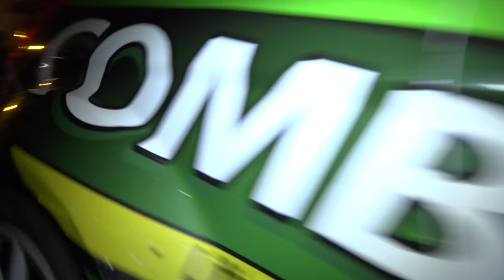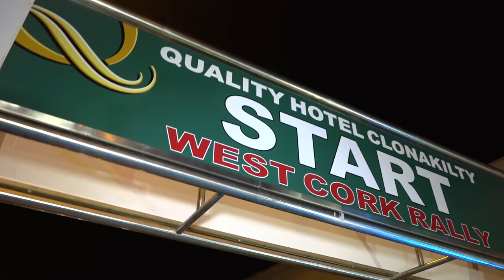West Cork Rally 2016 *Irish Rally Action* (Flyin Finn Motorsport)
( Short Intro with music )15 mins highlights from Round 2 of the Irish Tarmac Rally Championship based in Clonakilty, West Cork. Lots of footage from this event with cameras recording cars on nearly all stages.